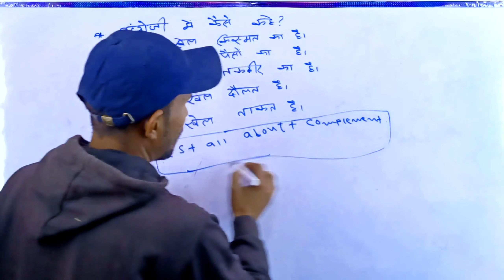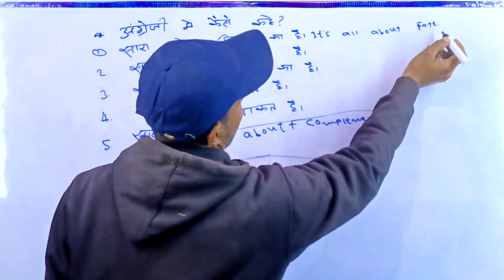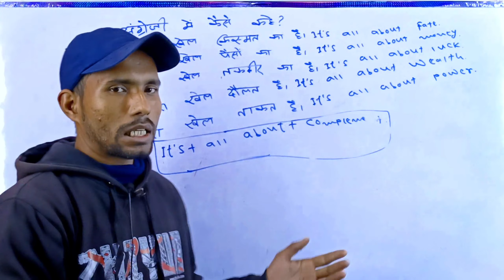अंग्रेज़ी कैसे बोले || English Translation Kaise Sikhe#maths